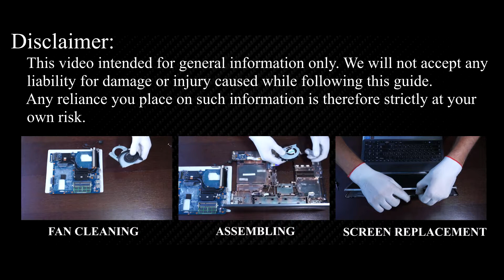Samsung 350V SSD & RAM Upgrade | Step-by-Step Installation Guide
Upgrade your Samsung NP350V5C, NP350E5C, NP350E7C, NP350E7X, NP350U2A, NP350U2B, NP350U2Y, NP350V5X laptop by installing an SSD and adding more RAM memory! This guide will walk you through the step-by-step process for better performance.

*DESCRIPTION*
Looking to boost the performance of your Samsung 350V laptop? In this step-by-step guide, I’ll show you how to replace your hard drive with an SSD and upgrade your RAM for a faster, smoother experience. 🚀
The Samsung NP350V5C laptop supports DDR3 SODIMM memory modules. It has two memory slots and can accommodate up to 16 GB of RAM, with each slot supporting up to 8 GB. The supported memory speed is 1600 MHz (PC3-12800).
This video guide applies to Samsung Notebook SERIES 3 350V: NP350V5C, NP350E5C, NP350E7C, NP350E7X, NP350U2A, NP350U2B, NP350U2Y, NP350V5X.
Replacing the old HDD with an SSD improves boot times and overall performance, while upgrading the RAM allows for better multitasking.

📺 Video Content Summary:
✔️ Introduction to the Samsung 350V upgrade process.
✔️ Swapping out the HDD for an SSD (step-by-step guide).
✔️ Upgrading the RAM (DDR3 module installation).

Question: Can I install an M.2 NVMe SSD on Samsung 350V laptop?
Answer: No, Samsung 350V does not have an M.2 slot. It supports 2.5-inch SATA SSDs.

Question: What type of RAM is compatible with Samsung 350V laptop?
Answer: It supports DDR3 RAM. Check the description for recommended modules.

Question: Will upgrading to an SSD improve performance?
Answer: Yes! An SSD significantly boosts boot times, loading speeds, and overall system performance.

Question: How do I transfer Windows to the new SSD?
Answer: You can clone your current drive or do a fresh installation.

Question: Where can I buy compatible SSDs and RAM?